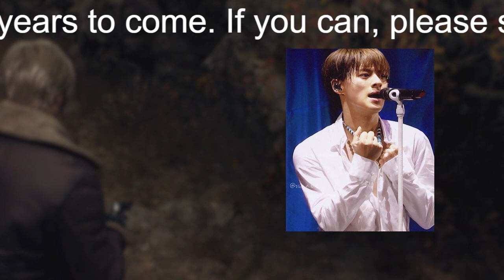【平野紫耀】「クロサギ」にガーシー登場？攻めた内容に飛び交った「キンプリ平野紫耀の暴露懸念」